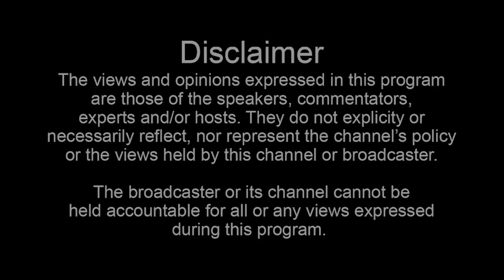C-Loc: Concentration Camp, Young Bleed, Meeting Master P, "How You Do That There," Boosie + More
Join the Donnie Houston TV membership for exclusive content:
C-Loc sits down with Donnie Houston and DJ Precise to talk about coming up in Baton Rouge and creating his first album and record label. He also talks about signing Young Bleed, meeting Master P and later doing the classic "How You Do That There" as well as signing a young Lil Boosie and a lot more. This is one of them ones!